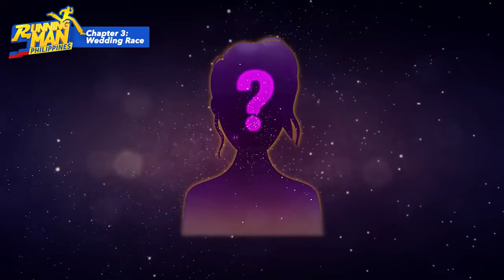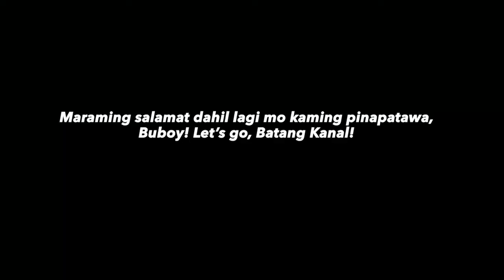Running Man Philippines: Buboy “The Funny Juan” Villar Moments (Online Exclusive)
Ang resident ‘Funny Juan’ ng ‘Running Man Philippines,’ muling pasasakitin ang ating mga tiyan sa katatawa dahil sa kanyang mga hirit at walastik moves!